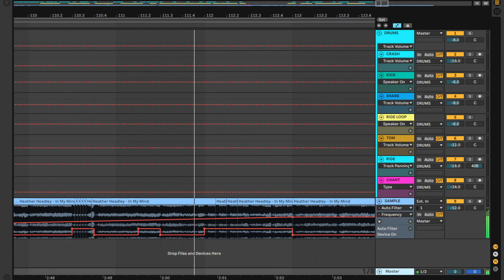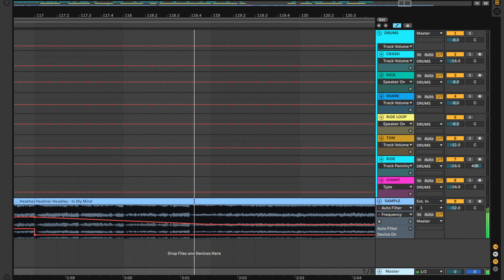Tr!zzy x In My Mind (SAHFI REMAKE)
My attempt at recreating Tr!zzy's amazing MPC performance in Ableton Live 10. Hope you enjoy!

Sample: Heather Headley - In My Mind

Additional software used:
OBS

Tr!zzy x In My Mind (Remix) Practice [Viral MPC Performance]